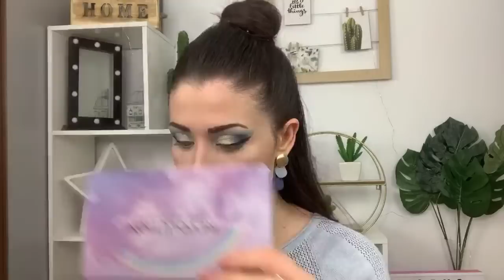Maquillaje tonos azules y charla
Hoy nos maquillamos juntas en tonos azules y hablamos un rato en vivo